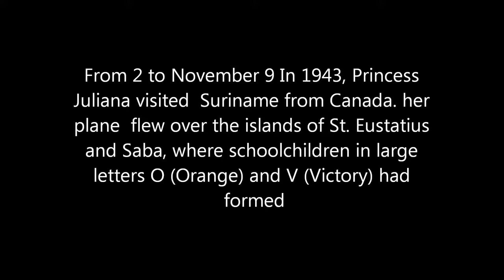Princess Juliana visits Dutch Guiana 1943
Princess Juliana visits Dutch Guiana 1943 First visit of a member of the House of Orange to a colony.

National Archives and Records Administration - ARC 38985, LI 208-UN-78 - Princess Juliana Makes First Visit To Dutch Guiana (1943). Series: Motion Picture Films from "United News" Newsreels,.

Full title reads: "PRINCESS JULIANA VISITS DUTCH COLONIES". Dutch Guiana. Air to air shot of an aircraft carrying Princess Juliana of Holland (later Queen Juliana of Holland) on tour.

Princess Juliana visits Dutch Caribbean 1944 First vsit of a Dutch royal to the Dutch Island in the Caribbean.

Freely downloadable at the Internet Archive, where I first uploaded it. United Newsreel (U.S. Office of War Information) news from October & November 194